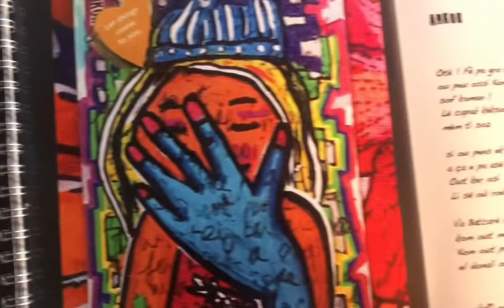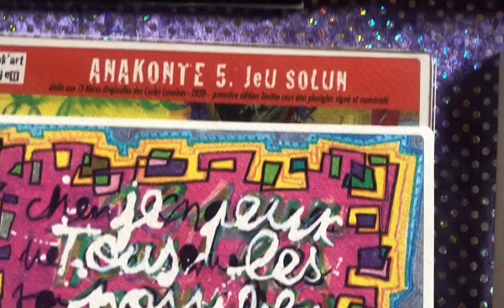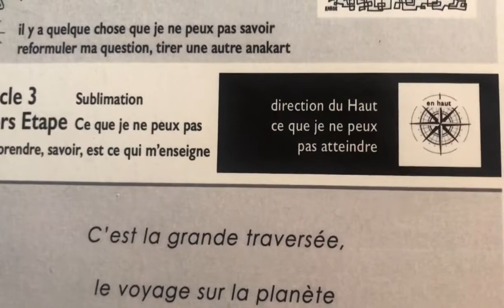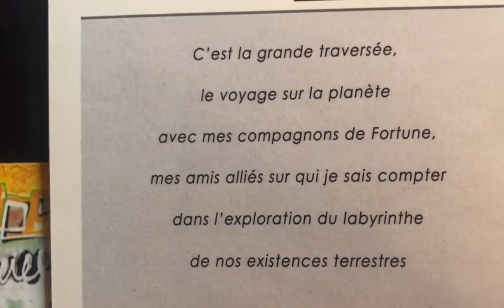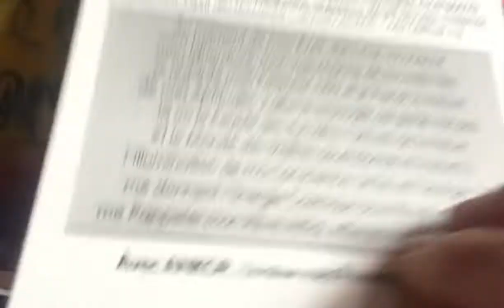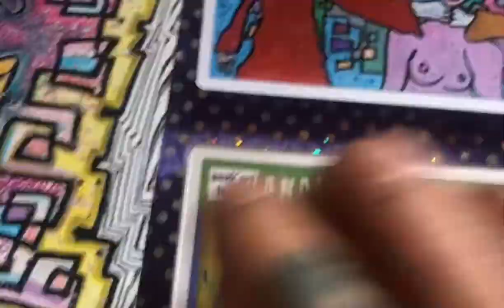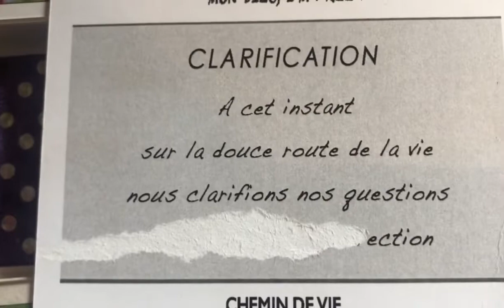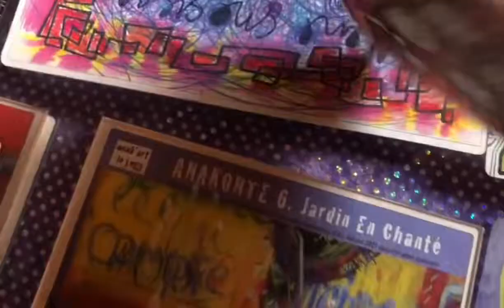Anakart Poétique : ANKOR Ballade de l’ImPossible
✨ Dans cette nouvelle série de courtes vidéos poétiques sont rassemblées les illustrations du JeU Anakart, et toutes les déclinaisons des Anakontes et thèmes symboliques associés

✨ ANKOR, treizième Anakart de cette série associée à notre cheminement 2022 dans l'école du jeU , inaugure notre Arbre de Prendre Place en nous demandant d'évaluer nos possibles avant toute action, et les impossibles pour lesquels nous ne pouvons rien.

🎶sur la musique de Bill Evans : Re : Person I Knew 🙏

✨ Pendant cette courte poésie en musique, vous découvrez l'image de l'Anakart ANKOR à travers les illustrations inédites non publiées, ou les version éditées dans les 6 Anakontes existant déjà et disponibles sur le

✨ Vous pouvez commander les JeUx dans ces différentes versions directement dans la boutique du
Ne tardez pas ! ce sont des Collectors édités en petites séries, signés et numérotés, certains sont bientôt épuisés !